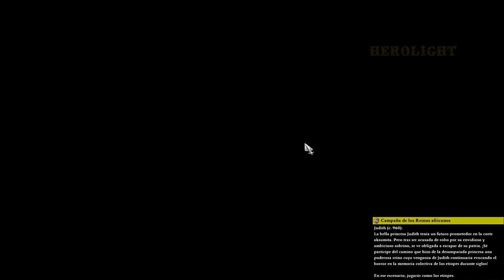⚒️Age of Empires II The African Kingdoms: Judith - Campaña Completa en Español Latino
⚒️Age of Empires II: Definitive Edition 👸🏿Judith

El imperio aksumita entró en un proceso de lenta pero franca decadencia a partir del siglo VIII. Uno de los factores fue la pérdida del dominio comercial en el mar Rojo, como consecuencia del auge de los estados islámicos en la península arábiga y el norte de África. Otro factor, fue el declive de la producción agrícola debido al cambio climático y a la deforestación. Y finalmente, la guerra civil, que estalló alrededor del año 940 d.C., debilitó a un grado significativo el reino, culminando con el asesinato del último rey aksumita a manos de la reina Judith. Aún se debate si se le debería considerar como la fundadora de la dinastía Zagwe (940 a 1270 d.C.) o si dicha dinastía comenzó cuando Mara Takla Haymanot derrocó a los descendientes de Judith en el año 1137. A su vez, la historia de la dinastía Zagwe continúa plagada de intrigas y controversias.

00:00 Introducción
01:00 Camino del Exilio
06:18 El Compañero Indicado
11:10 Una Corona sin Dueño
17:01 Estelas Rotas
20:17 Bienvenida a Casa